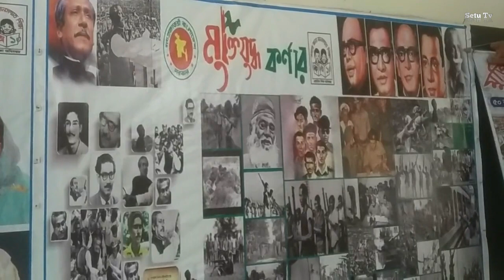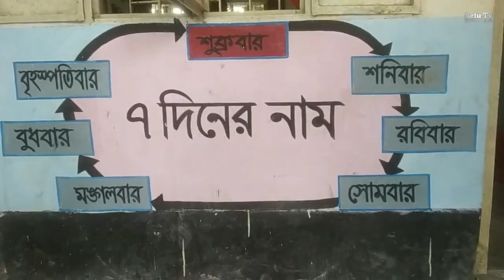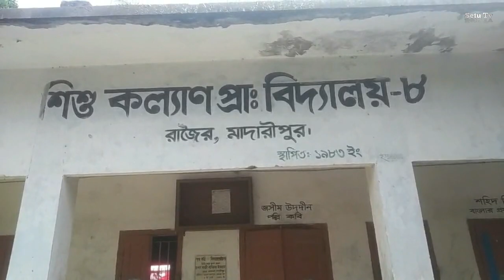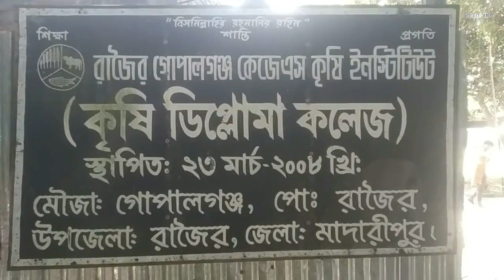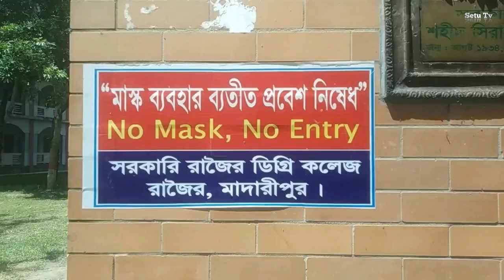মাদারীপুরের স্কুল কলেজের বর্তমান অবস্থা School and college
মাদারীপুরের স্কুল কলেজের বর্তমান অবস্থা।।